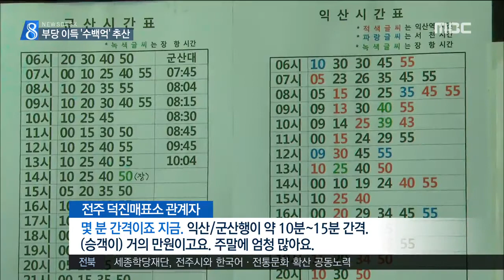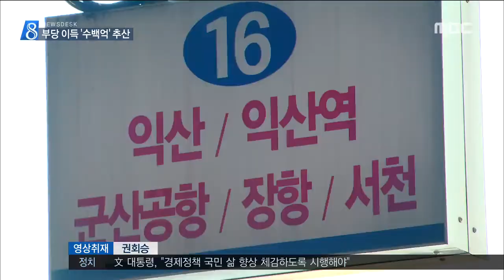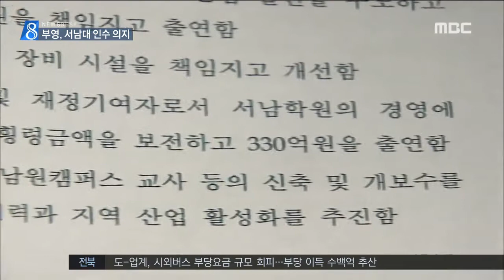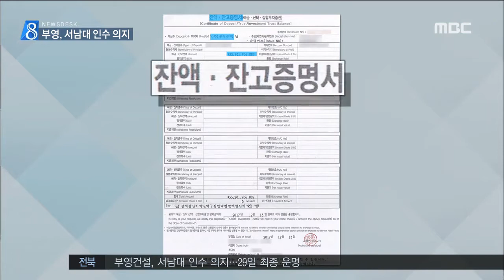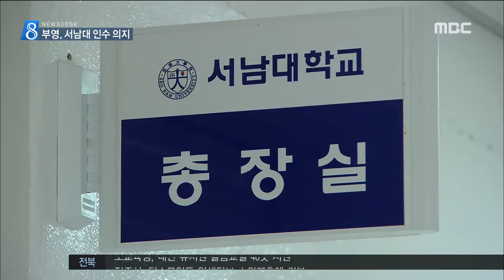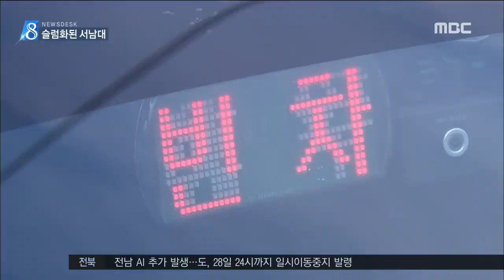[뉴스데스크] 전주MBC 2017년12월27일